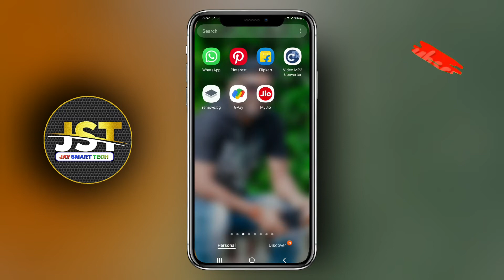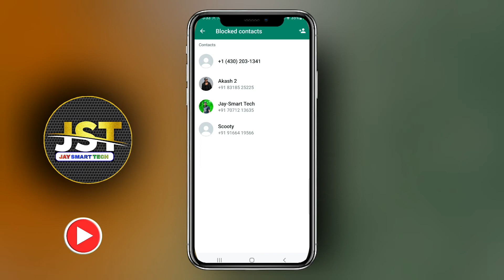whatsapp par block ko unblock kaise kare 2022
Hello Disto..
Welcome our YouTube channel...
✤Jay-Smart Tech ✤_____
Hello Friends aaj ke es video me mai aap sabko bataunga ki aap kaise WhatsApp par kisi block number ko unblock kaise kar  sakte hai video ko pura dekhe ummid karta hu video aap logo ke liye usefull Rahe or  pasand aaye to...

whatsapp par block ko unblock kaise kare dusre ko
whatsapp par block ko unblock kaise kare
whatsapp par block ko unblock kaise karenge
whatsapp par block contact ko unblock kaise kare
whatsapp par block kiye number ko unblock kaise karen
whatsapp par block kiye hue number ko unblock kaise kare
व्हाट्सएप पर ब्लॉक किए गए नंबर को अनब्लॉक कैसे करें
Whatsapp block list
Whatsapp block kaise kare
how to unblock whatsapp number
how to unblock whatsapp number if someone blocked me
how to unblock whatsapp number if someone blocked me 2022

©Note:-
 Some Images , Music ,Videos, Graphics are shown in this video may be copyrighted to respect owner ,not